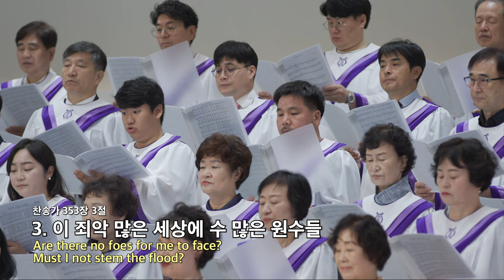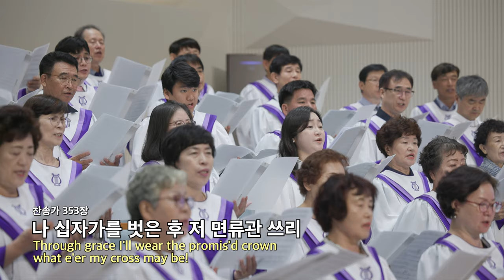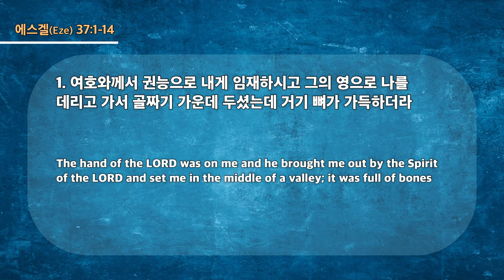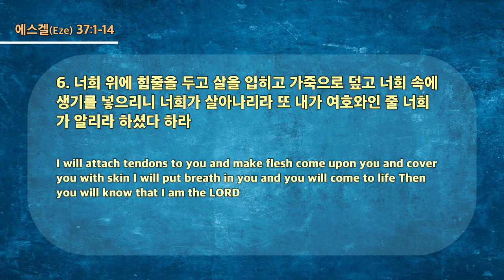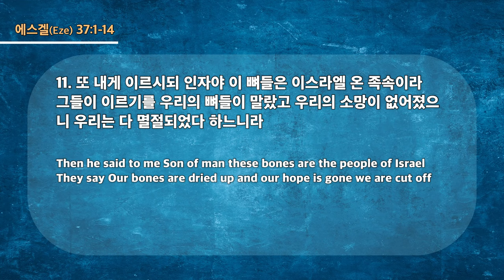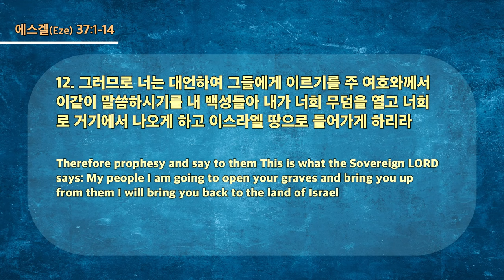20230910 대구하나교회 2부예배(너희가 살아나리라, 겔37:1-14)